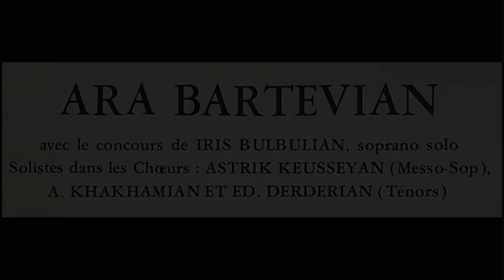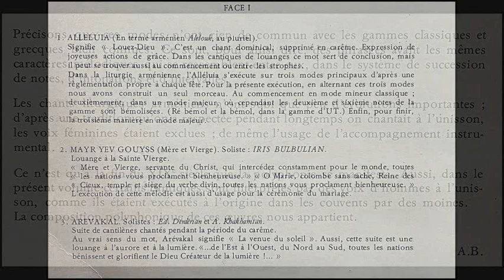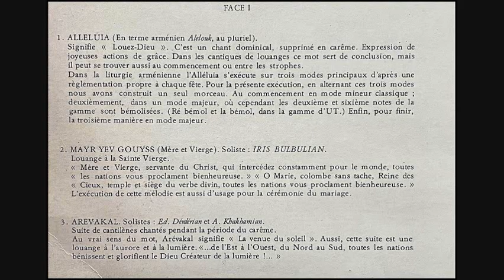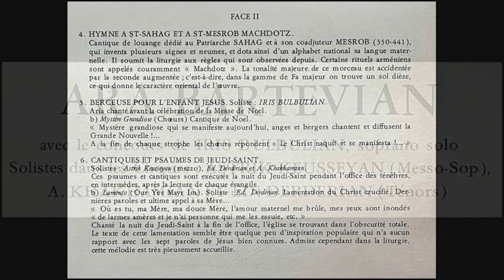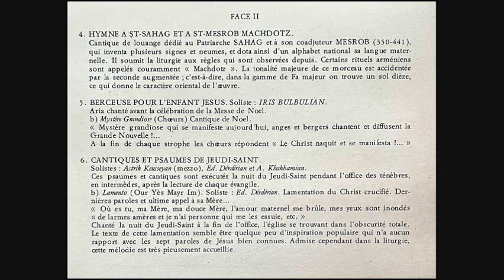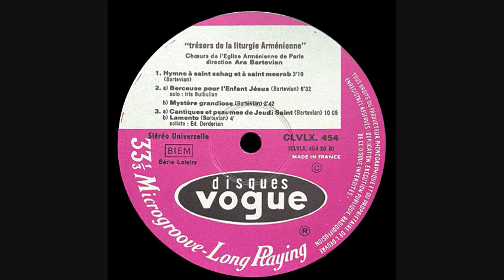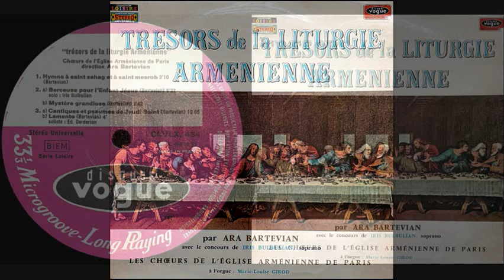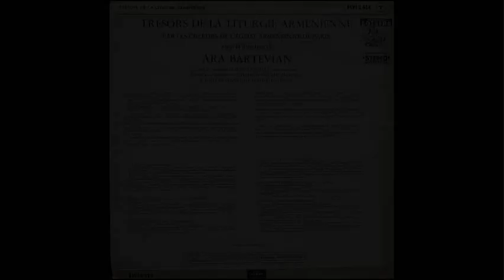1960: Tresors de la Liturgie Armenienne - Ara Bartevian, Iris Bulbulian - Disques Vogue CLVLX 454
Conductor – Ara Bartevian
Mezzo-soprano Vocals – Astrik Keusseyan
Soprano Vocals – Iris Bulbulian
Tenor Vocals – A. Khakhamian, Ed. Derderian